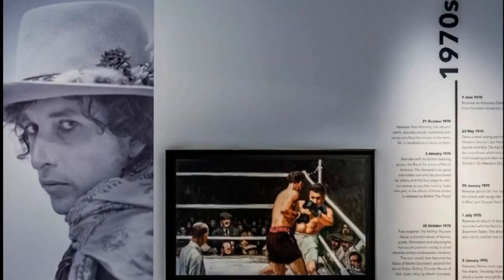Historic Louisville church to house whiskey bar, art gallery from Bob Dylan's Heaven's Door Spirits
A 144-year-old church in Louisville's NuLu district could soon be home to a bourbon tasting room, art museum and live music venue.

That space is an old church at East Market and Hancock streets built in 1879. At different times, it's been home to The Refuge in Kentucky Church and the Market Street United Methodist Church. Previous plans for the site called for Weyland Ventures to open a Cajun restaurant and entertainment complex called Churchkey, but they never materialized.